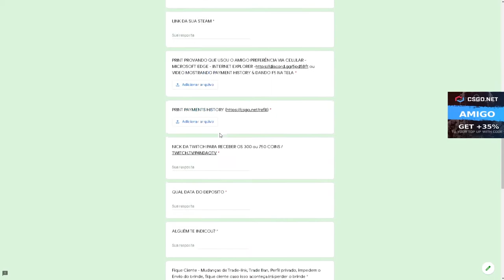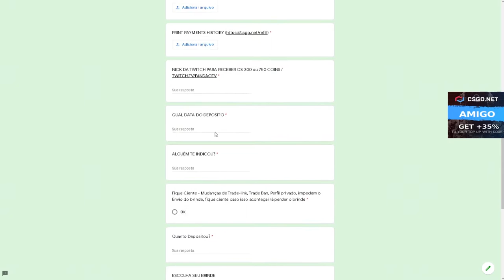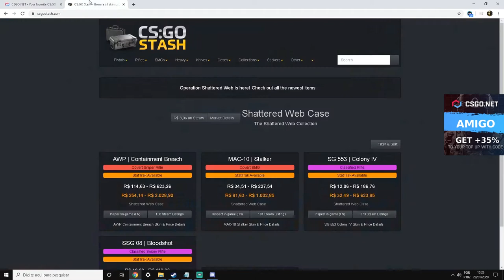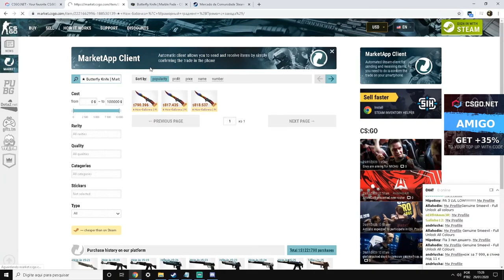CONTRATO de $1000 Dólares no CSGO Net - DEU BOM?